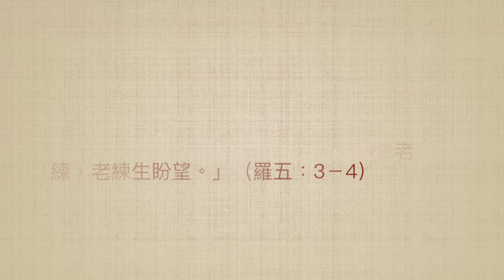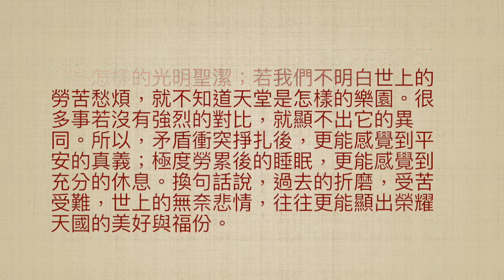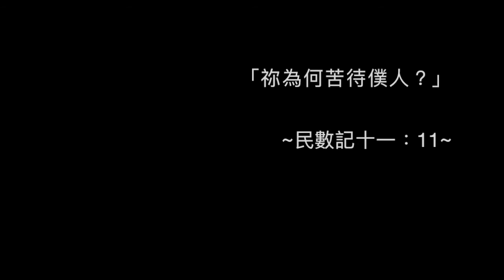司布真 每日靈修：民數記十一：11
經文: 「祢為何苦待僕人？」（民數記十一：11 ）

真金不怕火燒，真實的信心也禁得起苦難的考驗。但是信心微小的人，只在順境才相信上帝。若把健康、名聲、財富等外在因素挪開，他就開始質疑，抱怨上帝。但有真實信心的信徒，能在黑夜唱新歌。

夜越是黑暗深沈，越顯出明星燦爛光華；在苦難挫折的環境，人堅心倚賴上帝，越是顯出信心的可貴。「患難生忍耐，忍耐生老練，老練生盼望。」（羅五：3－4）

橄欖不經壓榨，發不出特有的香味；葡萄不經踩碎，不能製出美酒；沒有暗礁，就激不起美麗的浪花；沒有經過鐵鎚的擊打，火爐的烈焰，匠人的智慧與巧藝就顯不出來；沒有光影明暗的烘托，一幅畫就顯不出它的光亮美麗。

若我們不了解罪的毒鈎與咒詛，就不曉得天堂是怎樣的光明聖潔；若我們不明白世上的勞苦愁煩，就不知道天堂是怎樣的樂園。很多事若沒有強烈的對比，就顯不出它的異同。所以，矛盾衝突掙扎後，更能感覺到平安的真義；極度勞累後的睡眠，更能感覺到充分的休息。換句話說，過去的折磨，受苦受難，世上的無奈悲情，往往更能顯出榮耀天國的美好與福份。